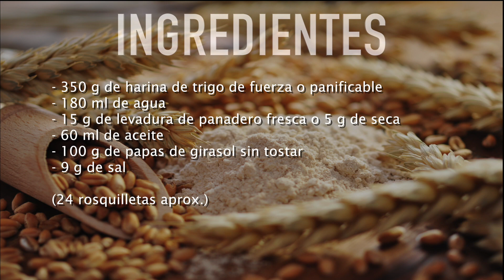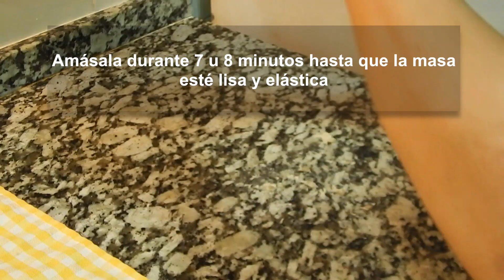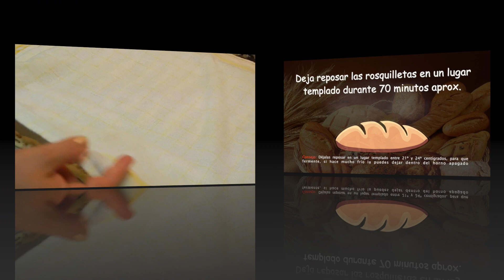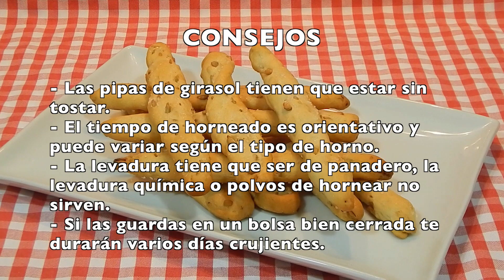Receta fácil de colines (rosquilletas), señoritas de pipas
No te pierdas esta vídeo receta con la que podrás elaborar de forma fácil unas rosquilletas con pipas de girasol, este pan crujiente recibe muchos nombres, como colín, grisín, señoritas, palitroques, picos, bueno casi en cada sitio los llaman de una forma diferente, aunque en todos están buenísimos, así que no dejes de probarlos, que son muy fáciles de preparar.